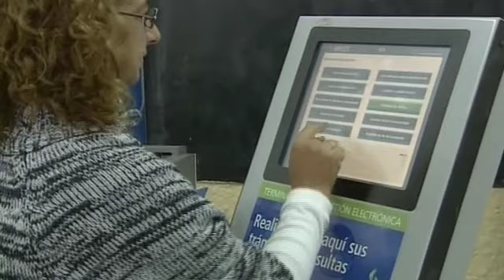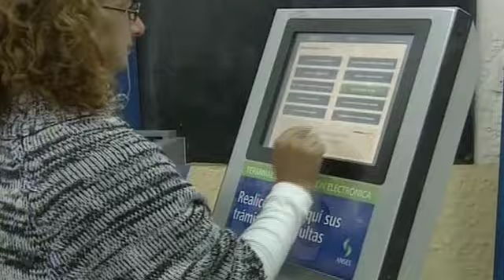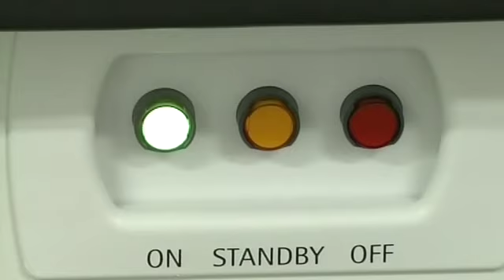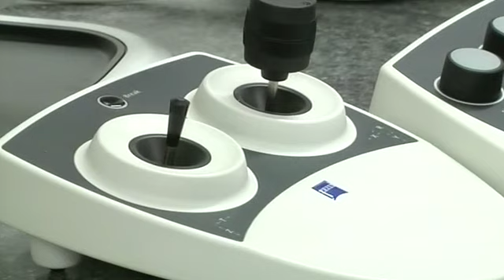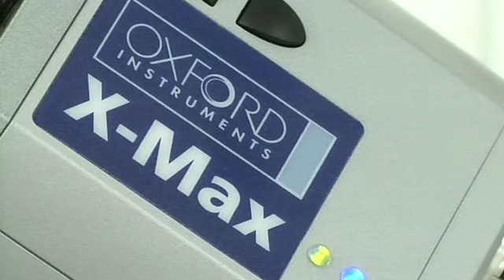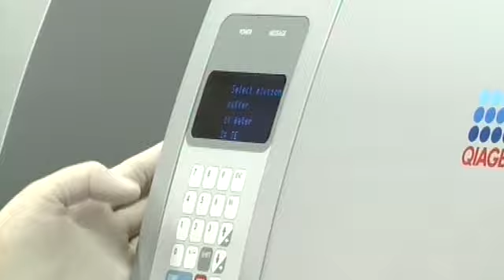10 de JUN. Videoconferencia con Campo Gallo (Santiago del Estero) y Resistencia (Chaco)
10 de junio de 2013, Río Gallegos: A través del sistema de videoconferencias, la Jefa de Estado inauguró el Centro de Acceso a la Justicia (CAJ) en la localidad de Campo Gallo, provincia de Santiago del Estero.
Momentos después, Cristina Fernández dio por inaugurado el Laboratorio de Microscopia de Barrido Electrónico del Laboratorio Regional de Investigaciones forenses del NEA, en la localidad de Resistencia, capital de la provincia de Chaco.